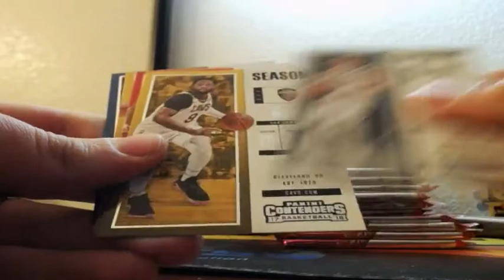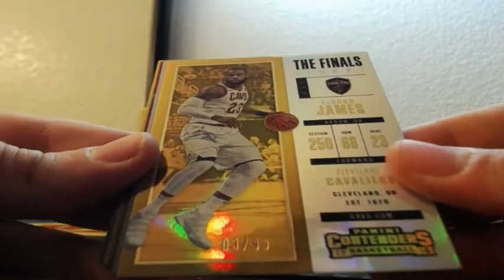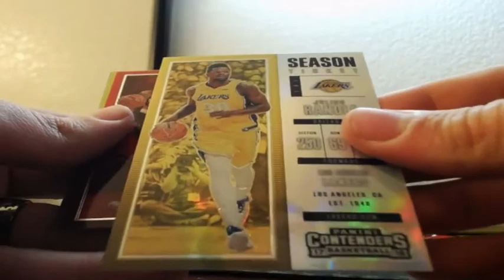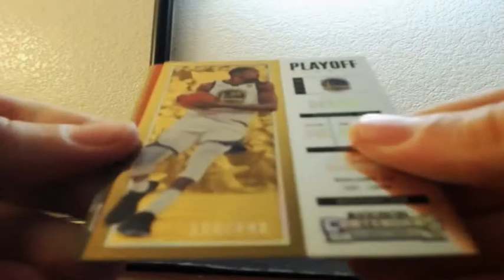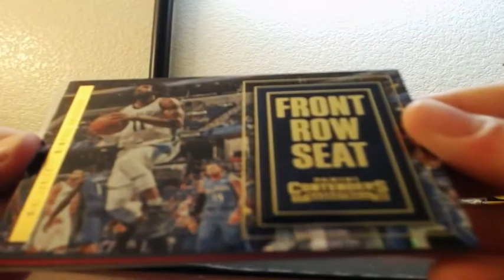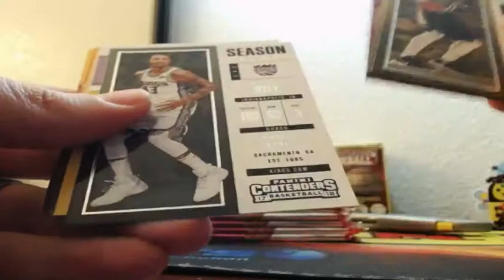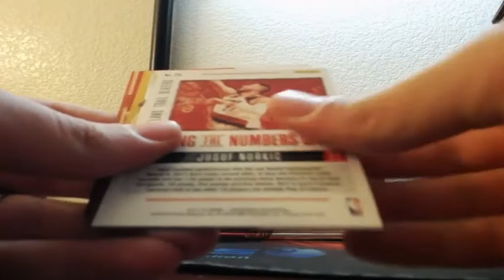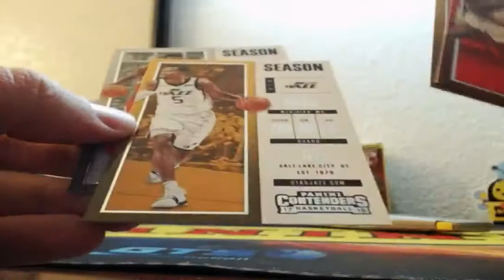2017-18 Panini Contenders Basketball 4 Box Break 3-2-2018 (CRACKED ICE AUTO MOJO!)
2017-18 Panini Contenders Basketball 4 Box Break 3-2-2018 (CRACKED ICE AUTO MOJO!)